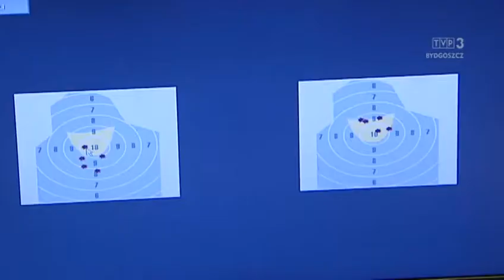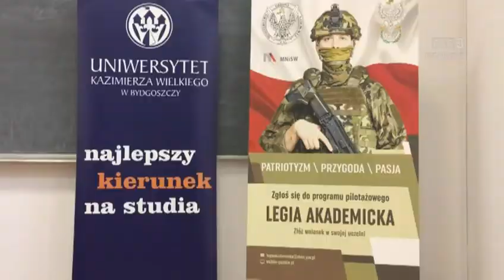Studenci poznają smak bycia żołnierzem W Legii Akademickiej